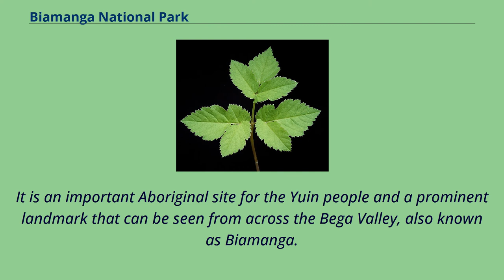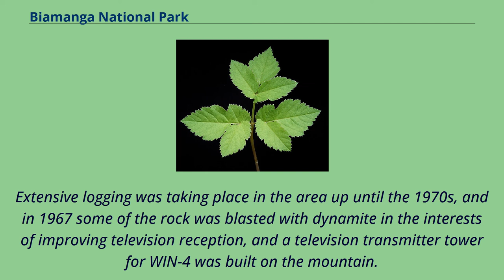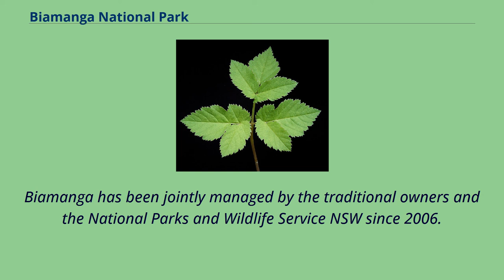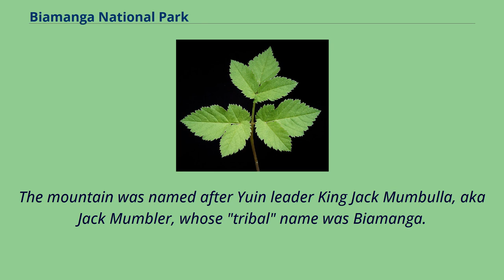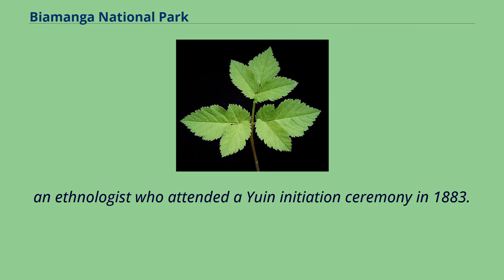Biamanga National Park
South_Coast_(New_South_Wales)
Biamanga National Park is a protected area in New South Wales, Australia, 408 km （254 mi） south of Sydney and 40 km （25 mi） north of Bega.
The park forms part of the Ulladulla to Merimbula Important Bird Area because of its importance for swift parrots.
Its name derives from Yuin elder Biamanga, aka "King Jack Mumbulla", after whom Mumbulla Mountain was also named.
It is an important Aboriginal site for the Yuin people and a prominent landmark that can be seen from across the Bega Valley, also known as Biamanga.
Proclaimed in 1994 and extended in 1997, the park covers 13,617 ha （33,650 acres）.
It is seen by the traditional owners as "part of a single cultural landscape" with the Gulaga National Park, and also has cultural links to Umbarra （Merriman Island）, Barunguba （Montague Island）, and Dithol （Pigeon House Mountain）.
In November 2021 Mumballa Mountain was ascribed the dual name of Biamanga.
The mountain is the remnants an ancient shield volcano, and granite rock formations and boulders are visible along the course of Mumbulla Creek.
The park lies in the lands of one of the Yuin peoples, who have inhabited the area for thousands of years.
Extensive logging was taking place in the area up until the 1970s, and in 1967 some of the rock was blasted with dynamite in the interests of improving television reception, and a television transmitter tower for WIN-4 was built on the mountain.
After concerns had been raised by local people, the NSW Government set up an advisory committee in 1977 to investigate the woodchipping industry and in the same year 1977 Guboo Ted Thomas,
a Yuin elder, led a prote...